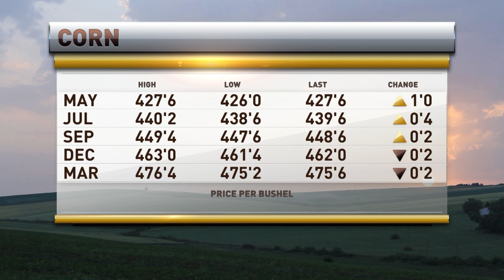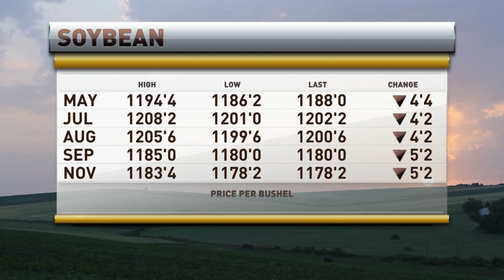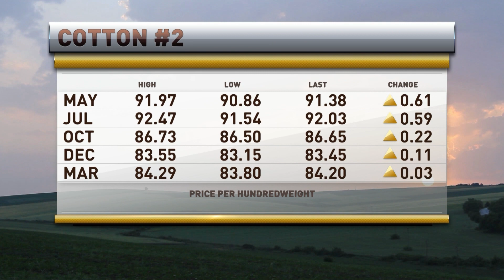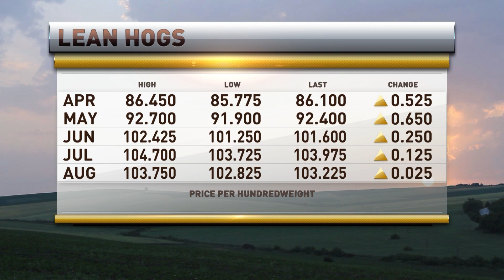President Brian Hoops appears on RFD TV on March 28, 2024